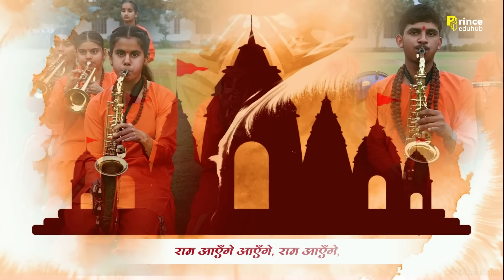Ram Aayenge | New Ram Bhajan | Ram Aayenge To Angana Sajaungi | Ayodhya Ram Mandir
सभी भक्तों के भाग आज खुल जाएंगे सुनकर ये सुंदर राम भक्ति गीत, "राम आएंगे"

Experience the divine presence of Lord Ram with our new Ram Bhajan, "Ram Aayenge To Angana Sajaungi". Inspired by the upcoming construction of the Ayodhya Ram Mandir, this song will uplift your soul and fill you with devotion.